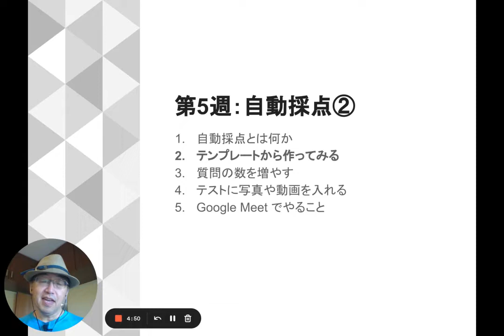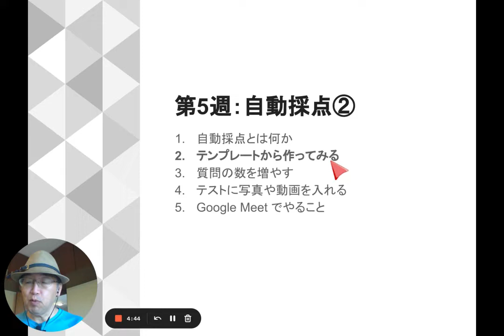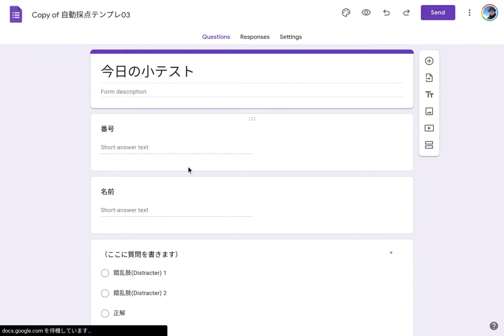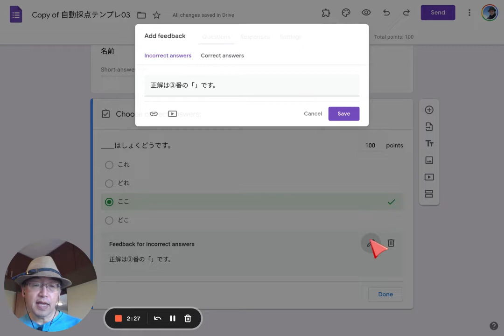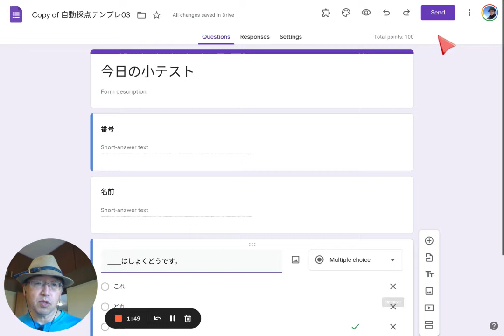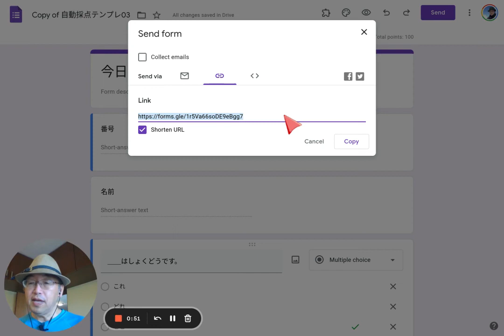05B 自動採点②テンプレートを編集